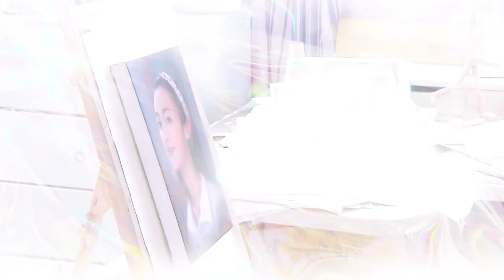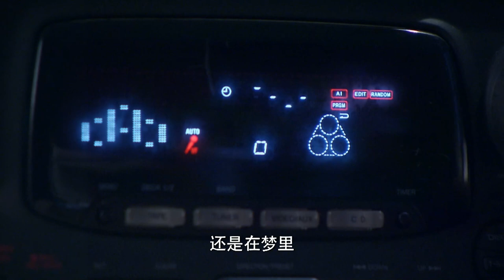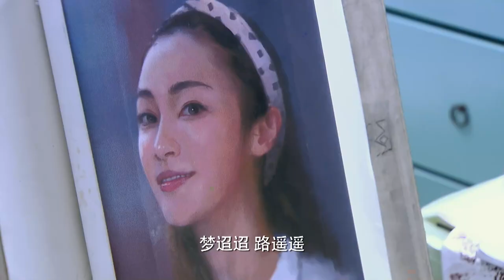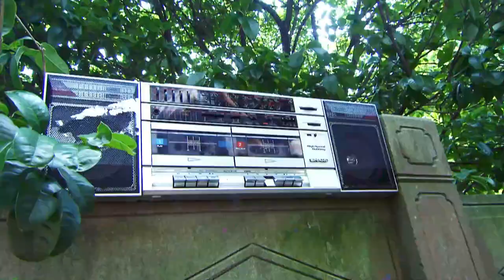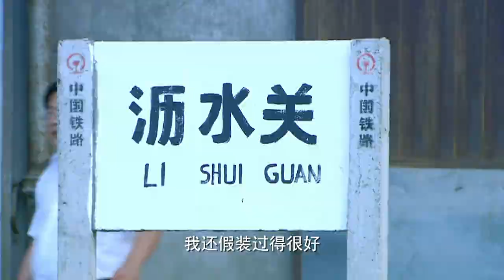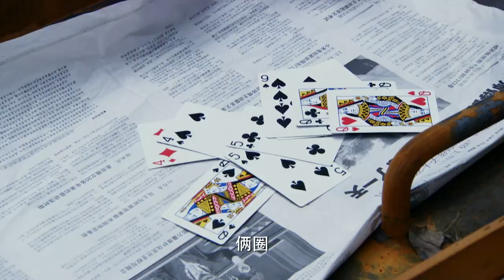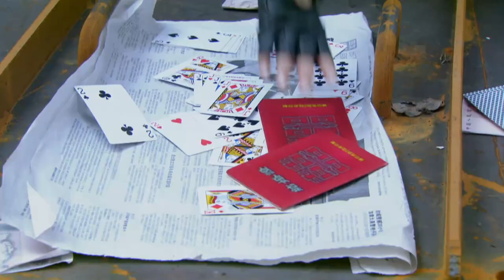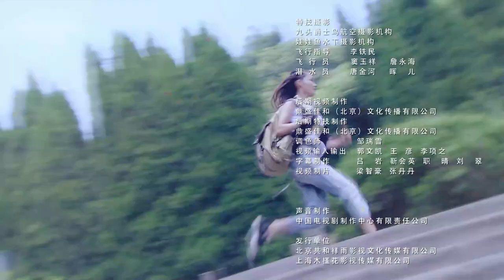[Multi-sub]《从爱情到幸福/From Love To Happiness》第2集｜李沁 李威 姚笛 黄觉 张洪睿 郭秋成 霍泥芳 阎青妤 EP2【捷成华视偶像剧场】